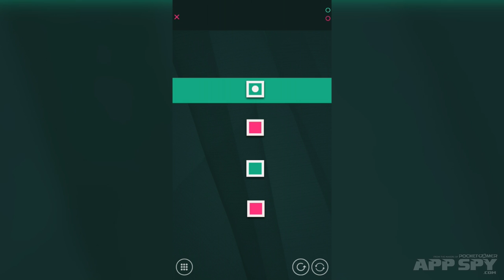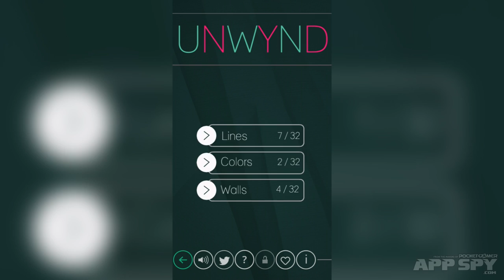Unwynd | iOS Android / Windows Phone / iPhone / iPad Hands-On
Desperately trying to relax, but having far too many games to cover, Peter Willington (@xeroxeroxero) brings you a chilled little look at Unwynd.